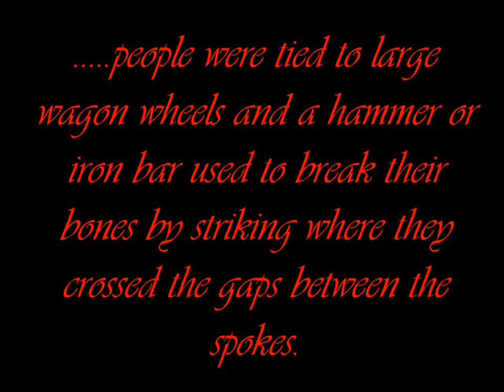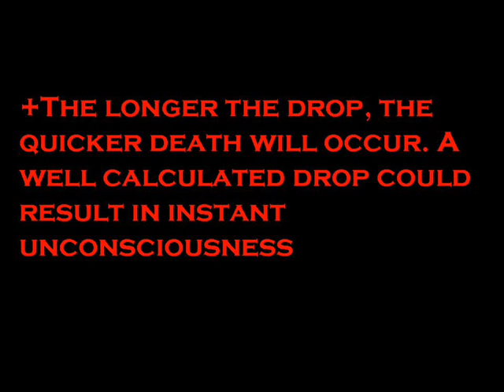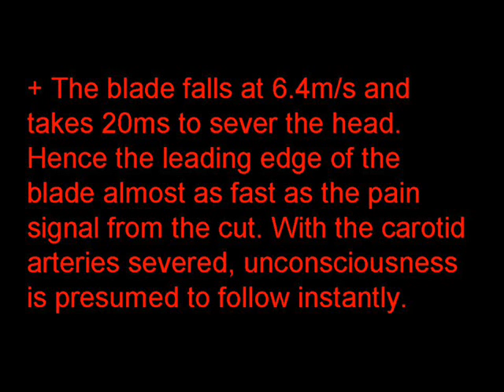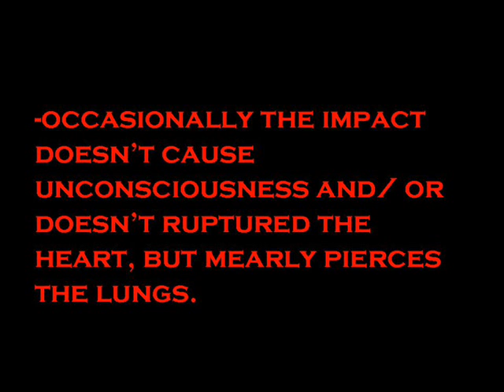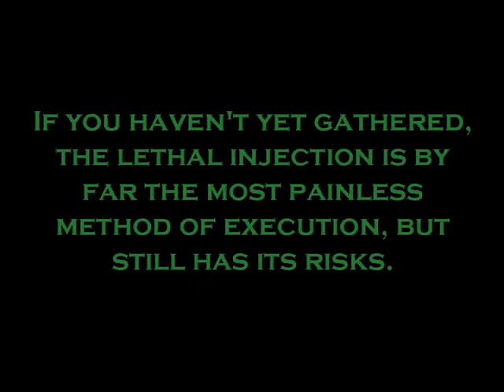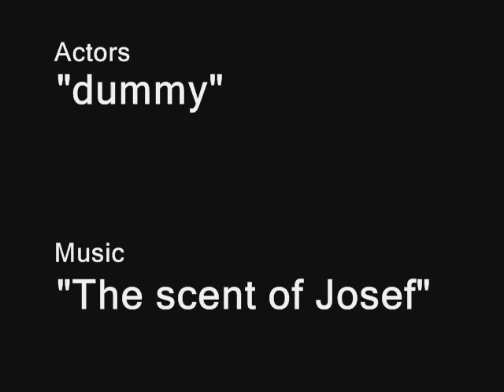The science of execution